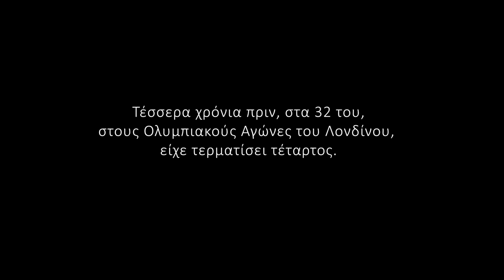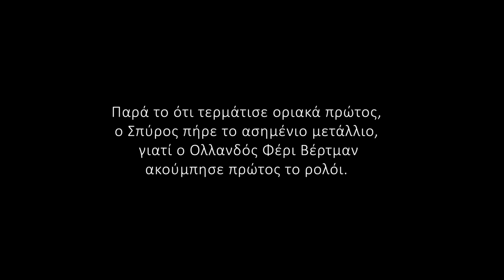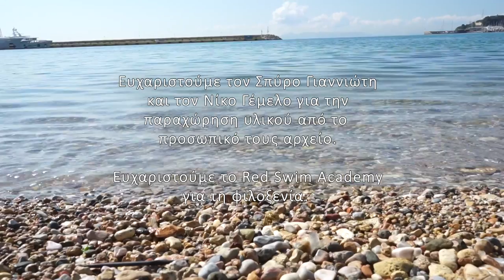Top 100: Η κραυγή του Σπύρου Γιαννιώτη